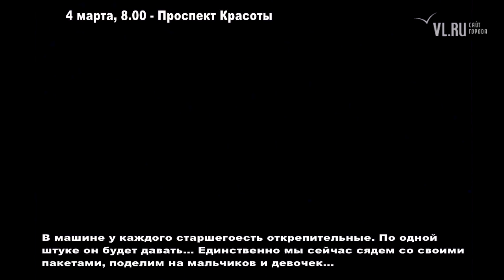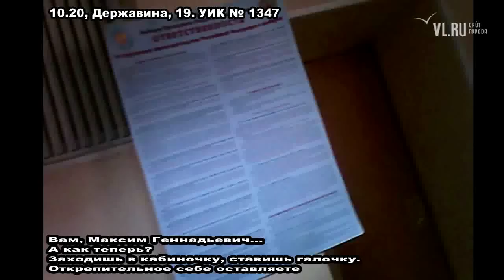VL.ru - Карусель на выборах президента во Владивостоке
На выборах президента 4 марта во Владивостоке действовали организованные группы, осуществлявшие голосование по чужим открепительным удостоверениям и массовый вброс бюллетеней. Корреспондент VL.ru стал одним из участников так называемой «карусели» и собрал доказательства нарушения избирательного законодательства.